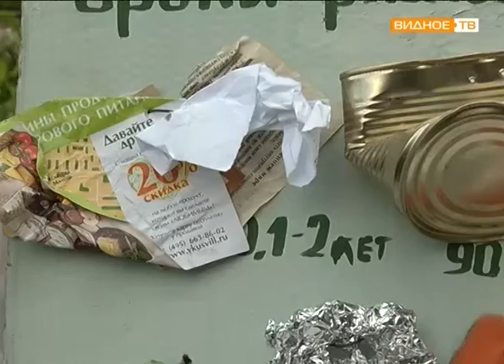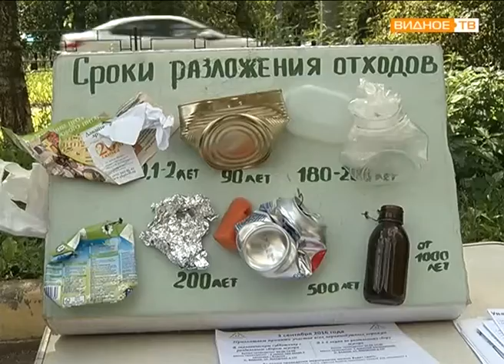Раздельный сбор мусора - шаг к экологической безопасности